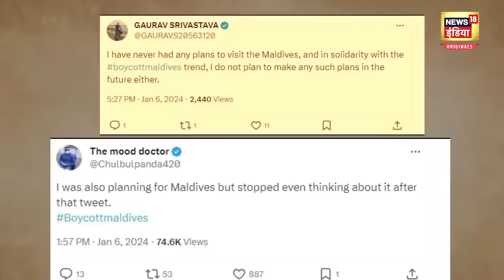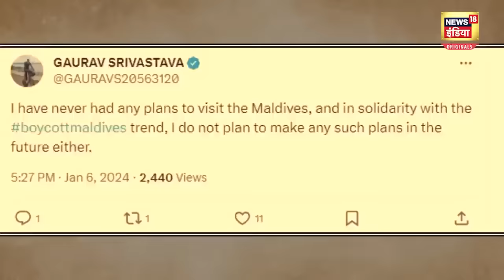Lakshadweep vs Maldives News : मालदीव छोड़ लक्षदीप की ओर भागे पर्यटक, टूटा मालदीव का रिकार्ड | N18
Lakshadweep vs Maldives News  : मालदीव छोड़ लक्षदीप की ओर भागे पर्यटक, टूटा मालदीव का रिकार्ड  | Boycott Maldives | N18